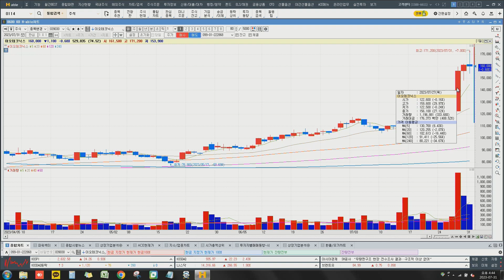삼성전자와 SK하이닉스의 불꽃 튀는 경쟁의 최종 승자는?! 투자 전략부터 관련주까지 총정리!! (정태근 팀장) [예민수의 경제TALK]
00:00 하이라이트
00:15 삼성전자와 SK하이닉스의 불꽃 튀는 경쟁
11:53 반도체 투자 전략과 주목해야 할 관련주는?!